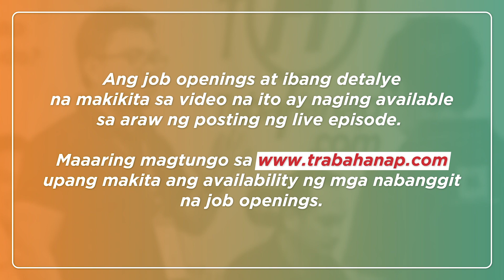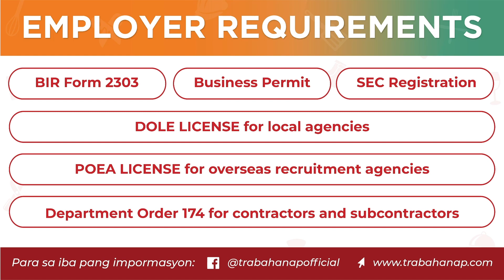Job Opening | Sales Executives | TrabaHanap Live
Samahan ang ating guest employers na magbibigay detalye sa kanilang job opportunities dito sa TrabaHanapLive!

Tumutok every Saturday for the live episodes sa official TrabaHanap Facebook page!